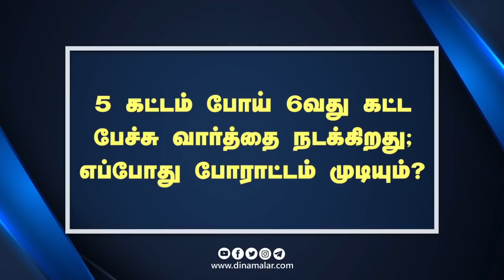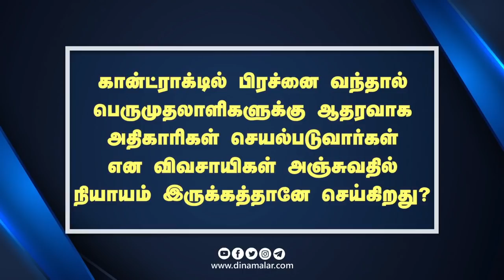ஸ்ரீராம் சேஷாத்ரியின் நேர்மையான பார்வை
எம்எஸ்பி...
இந்த விஷயத்தில்
மத்திய அரசும் விவசாயிகளும்
அவரவர் நிலைப்பாட்டில்
உறுதியாக இருப்பதால்
ஒரு மாதத்தை தாண்டி விட்டது
டில்லி முற்றுகை போராட்டம்.

வாபஸ் வாங்கியே ஆக
வேண்டுமென கேட்கிறார்களே..
வேளாண் சட்டங்களில்
நல்ல விஷயங்கள் இல்லையா?
எம்எஸ்பிக்கு சட்ட அங்கீகாரம்
கொடுப்பதில் என்ன பிரச்னை?
கான்ட்ராக்ட் ஃபார்மிங்கில் உள்ள
பிரச்னைகள் என்ன?
என பலப்பல விஷயங்களுக்கு
நேர்மையாகவும் வெளிப்படையாகவும்
பதில் அளிக்கிறார்,